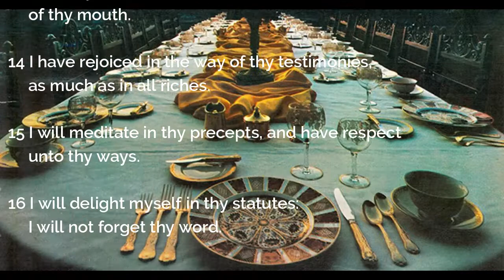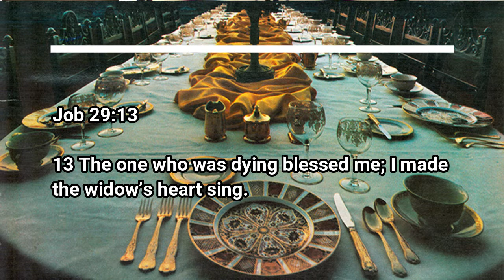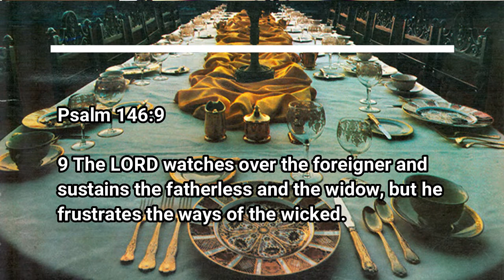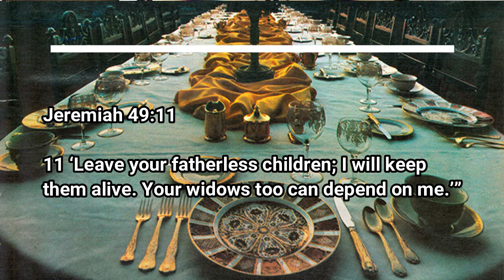Temples Table: The Widows Ep41 Short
Talking Points:

Widows In Distress - Make The Heart Sing - The Foreigner Among You - The House Of The Proud - God Sustains The Fatherless - Keep Them Alive - God Is Your Husband -/- Temples Summary: Defender Of Widows - Leave Some - Don’t Withhold Justice - God Keeps The Distressed - Severely Punished - Repay Your Parents - A Widow Of Honor - Plead For The Widow